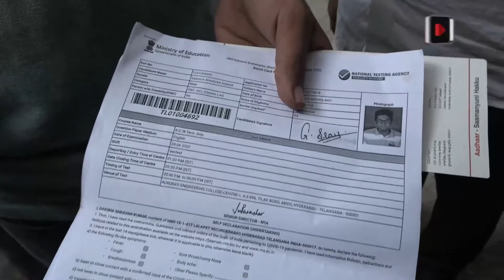అరోరా కాలేజీ మెయిన్ ఎక్సమ్ వాయిదా | Aurora college | IFrames Media